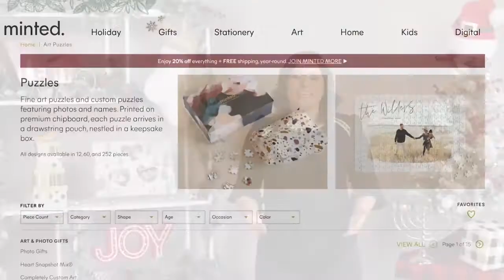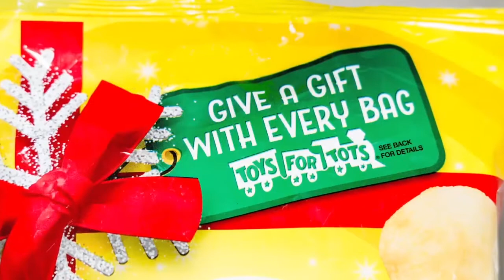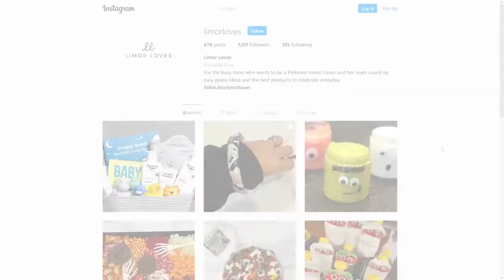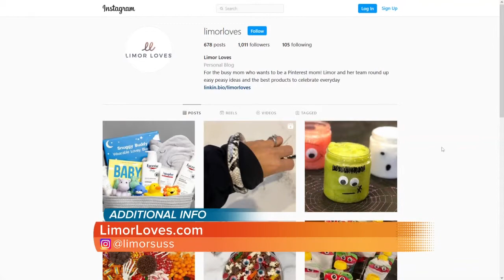Share The Joy This Holiday Season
Lifestyle contributor Limor Suss has something for everyone on your list